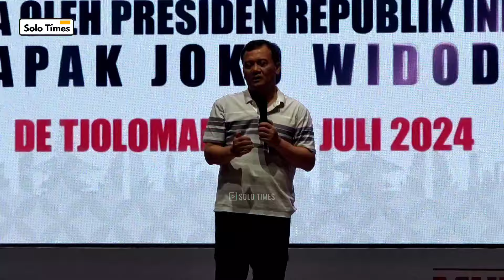[Full] Pidato Kaesang Dukung Kapolda Ahmad Luthfi Jadi Gubernur Jateng!